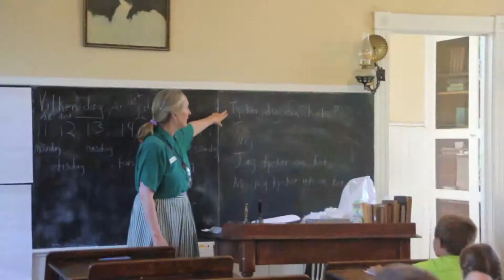Swedish Camp 2014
Kids learn about Swedish language and culture at this week-long camp at West Riverside Historic School in Cambridge, Minn. Taught by Valorie Arrowsmith and hosted by the Isanti County Historical Society, kids learned Swedish songs and played games. They learned about Midsommer and Dala horses.